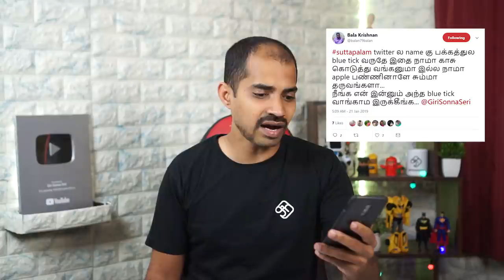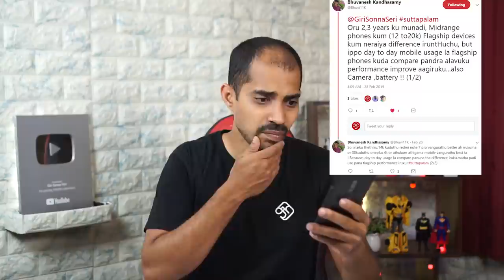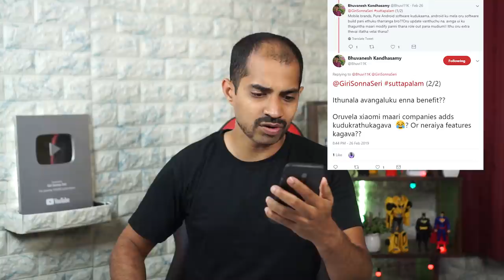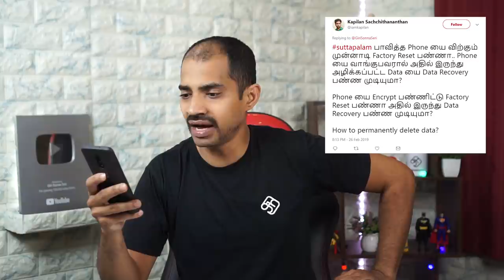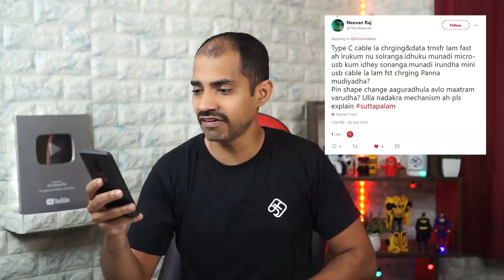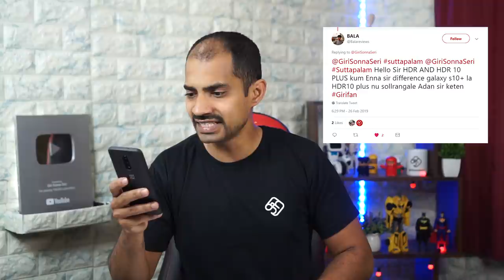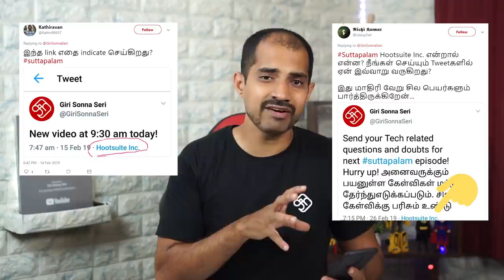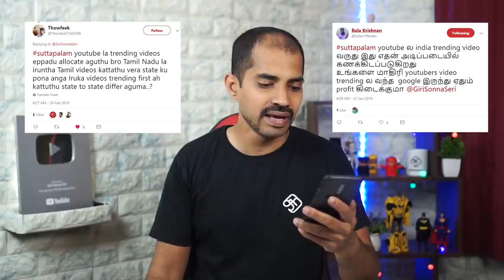Suttapalam 2019.3 - What is L1? Hootsuite, Type C Cable, Internet from DTH, Folding mobiles and more